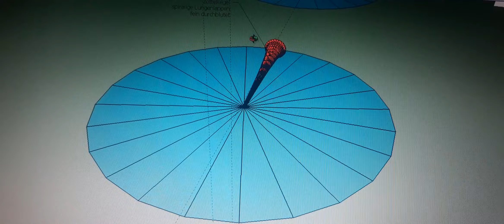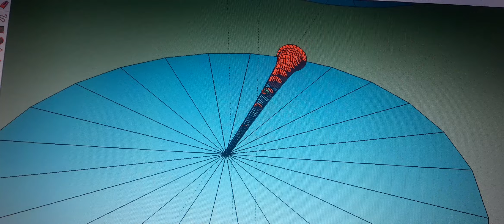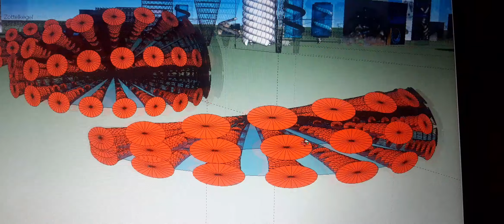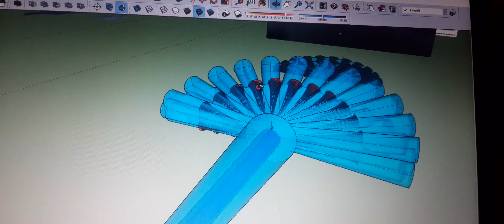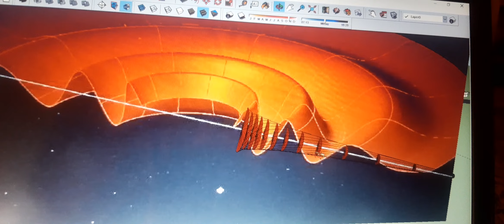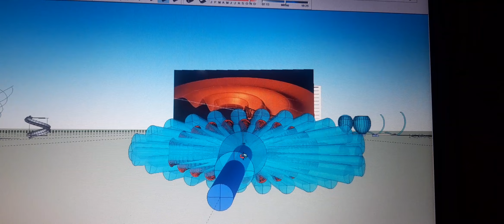Natural flow of the rivercurrent - #3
HOW TO BECOME A PART OF NATURE?
YOUR JOURNEY INTO THE WILD

YOU WANT TO USE A BANK TRANSFER?
Account owner: Jan Warnicki
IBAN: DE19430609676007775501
BIC: : GENODEM1GLS

YOU WANT TO HELP AND VISIT?
Our regional community adress:
Shamrock house
Gartenfeldgasse 6
61250 Usingen
Germany/Hessen